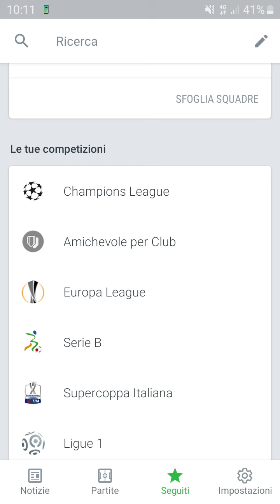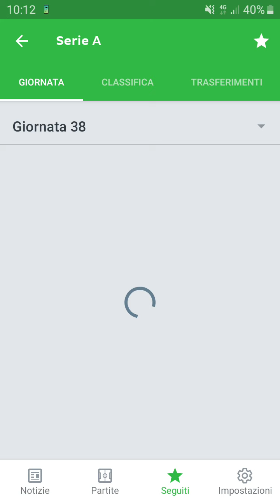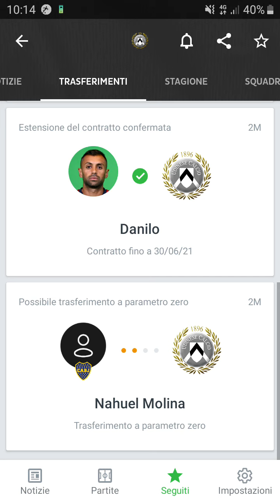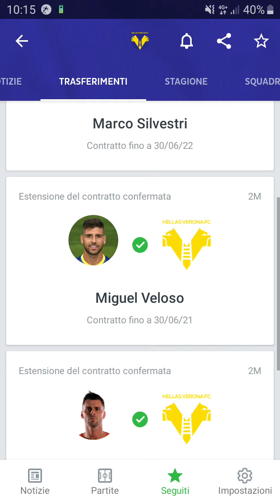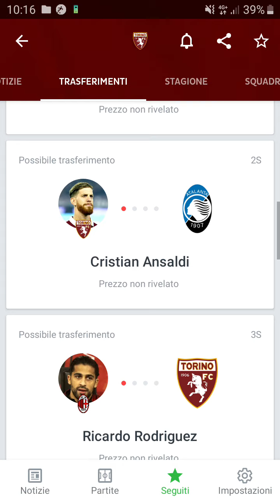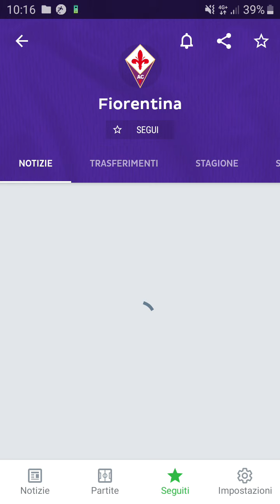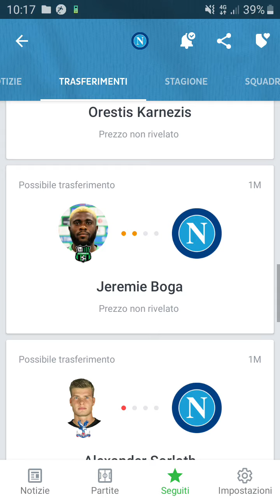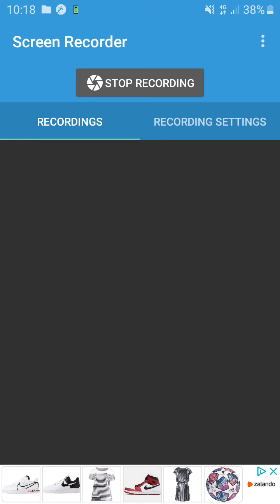LA MIA CLASSIFICA DI SERIE A 2020/21